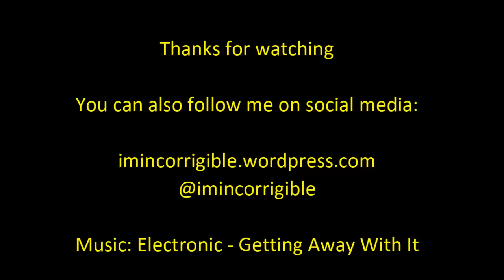Question time (4/4): Have the public been well prepared to vote in the EU referendum (17 Mar 16)